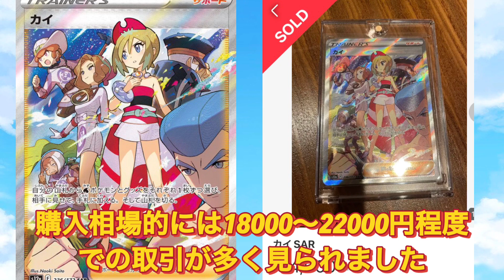【ポケカ高騰】現在のVスターユニバース価格上位5選！高騰しています！